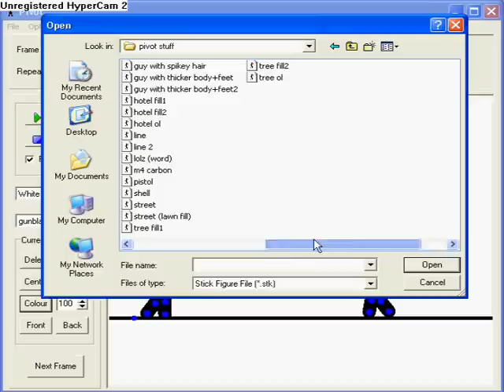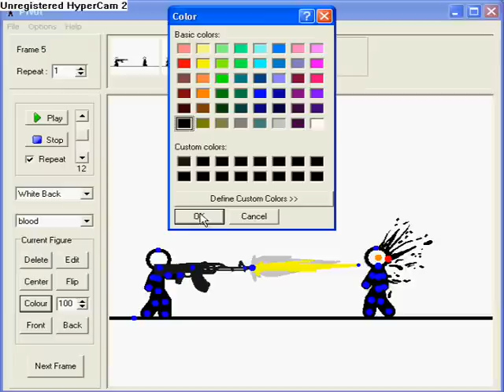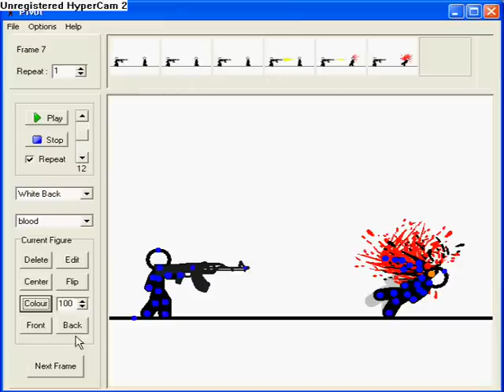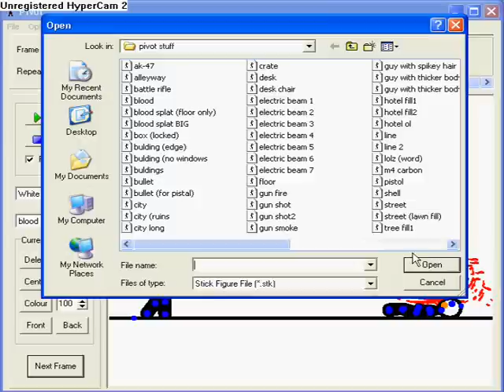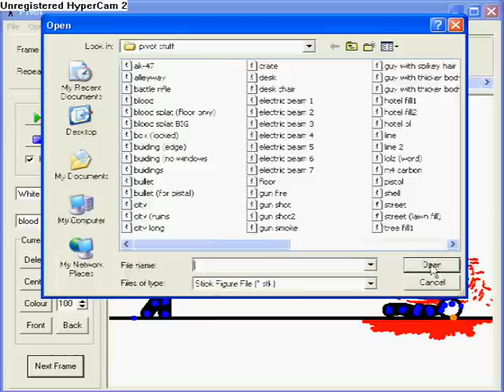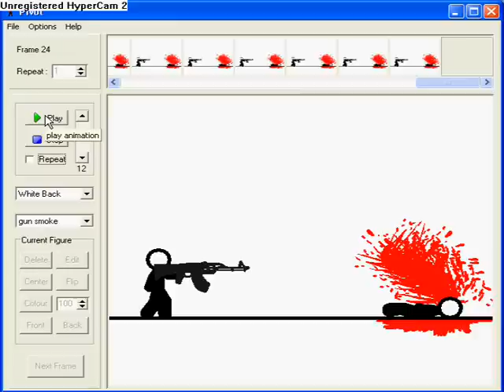how to make a realistic gun shot with pivot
a tutorial on how to make a realistic gun shot using pivot